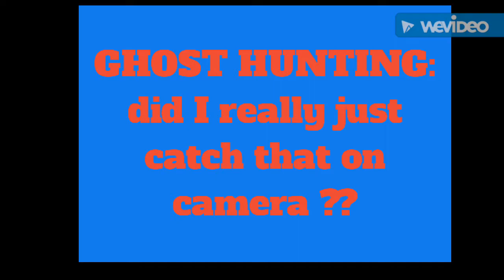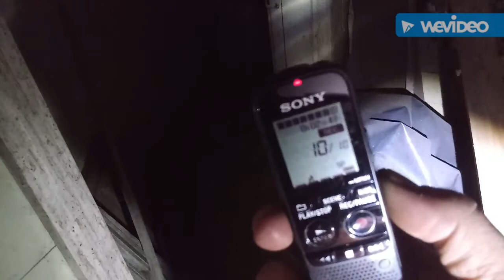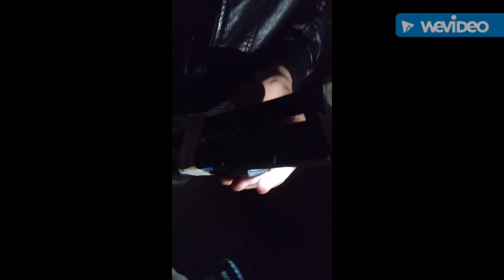Ghost Hunting: did I really just catch that on camera?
Just Ash
83 Ducie Street
Manchester
M12JQ
UK

Feel free to send me any letters etc